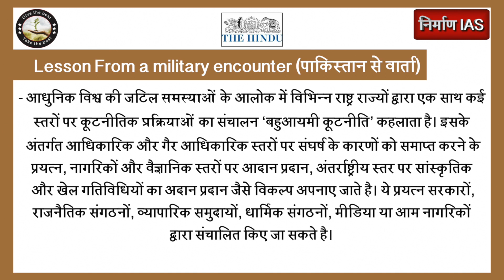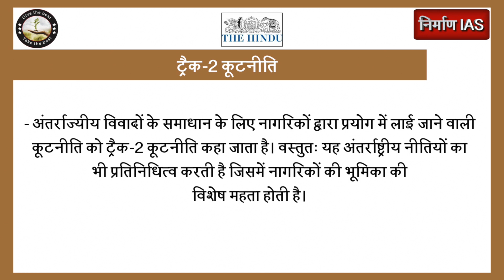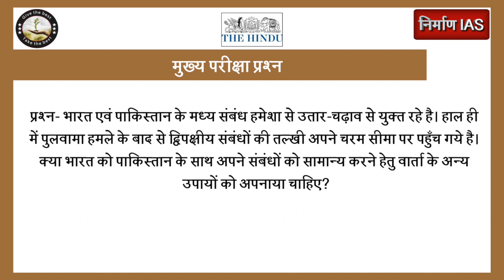The Hindu article 28 April 2019 (हिंदी में)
► परामर्श / पूछताछ के लिए हमें कॉल करें - 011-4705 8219, 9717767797, 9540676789